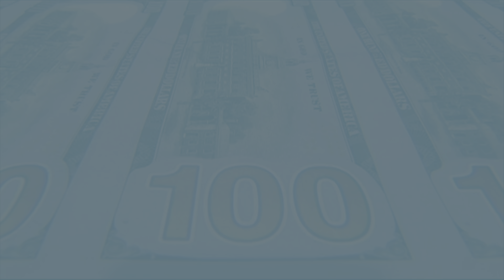The Spring of Shade and Shadows by Lamar Landers starring Boog Brown in CURRENCY